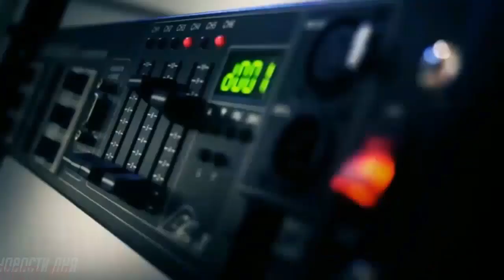Али Омаров спас девушку из горящей квартиры.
В Нижневартовске 29-летний уроженец Дагестана Али Омаров спас девушку из горящей квартиры. Он вытащил её из окна. Инцидент произошёл 22 сентября.